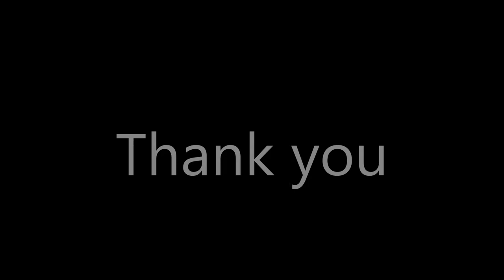pre wedding Photo video slide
photography by=avishesh raj maskey and shilu jain
make up=Pratigya shah
wardrobe= The Nude
The Arithant's studio